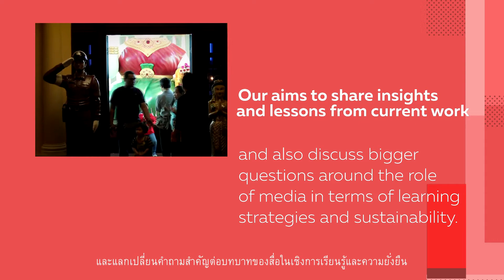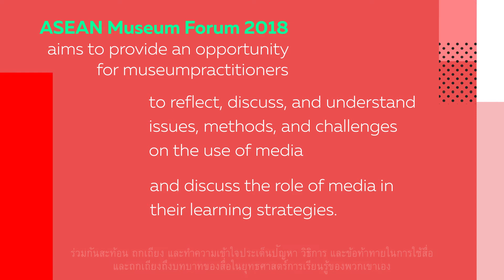Teaser ASEAN Museum Forum 2018